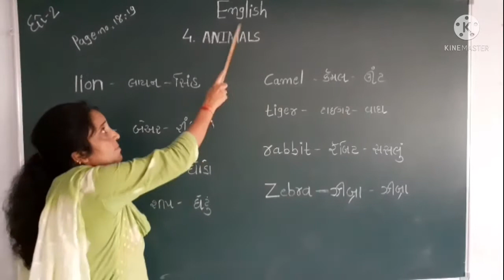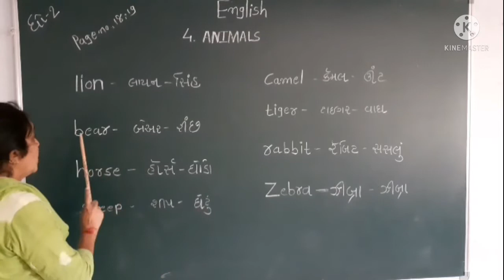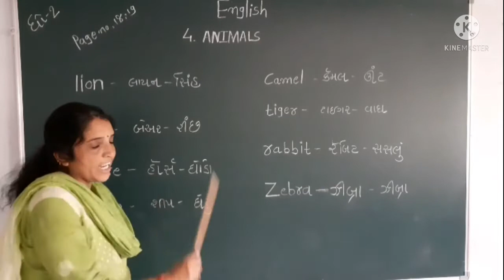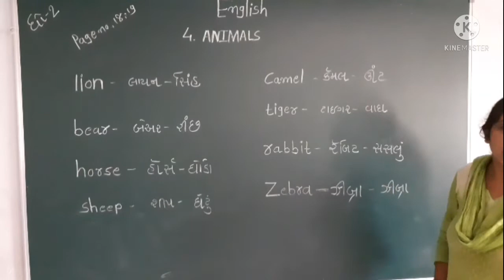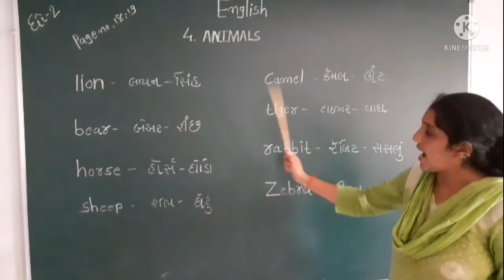std-2. subject-english. chepter-4. animals. paje. no 18,19